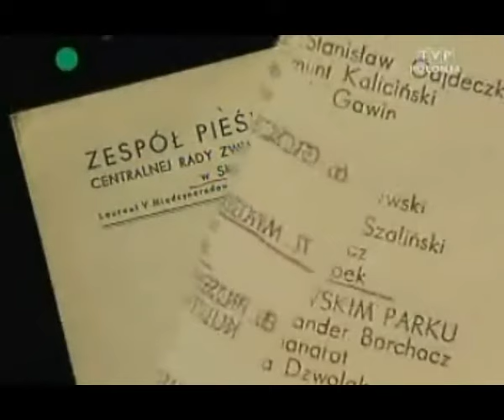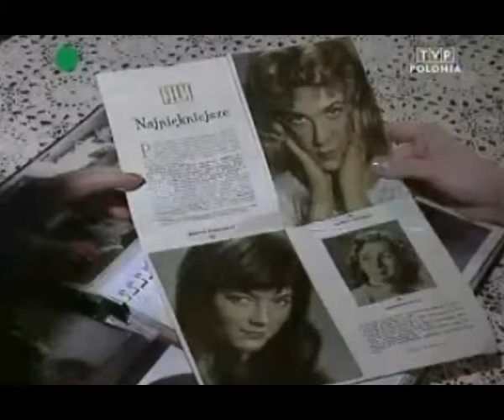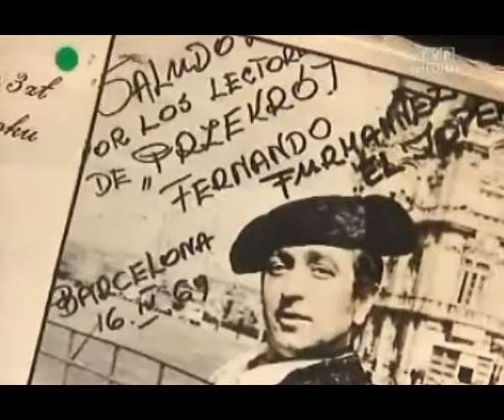Staszek Jopek - portret śpiewem malowany. Mazowsze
Mazowsze. Stanisław Jopek
TVP 1995